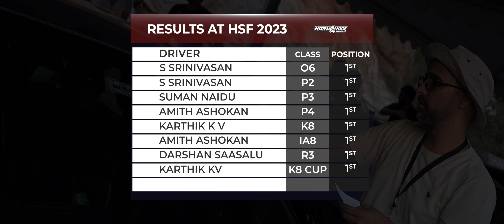TIME MACHINES | Harmonnix Tuning | Hyderabad Speed Fest 2023 Drag Race by Elite Octane.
The first edition of the Hyderabad Speed Fest, part of India's premier festival series- The Elite Cup Drag Racing Series, took place on the Narsingi Service Road.
The team of exceptional drivers and meticulously tuned vehicles from Harmonnix Tuneing have shattered multiple National Records in Drag Events, with stock like reliability setting our work apart from the rest of the pack.

TEAM PETROSHUTTER